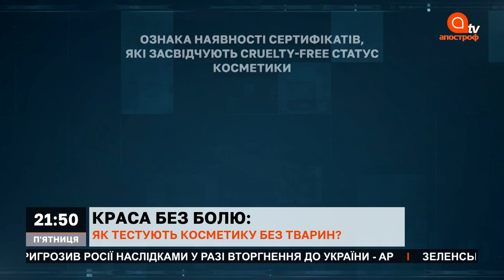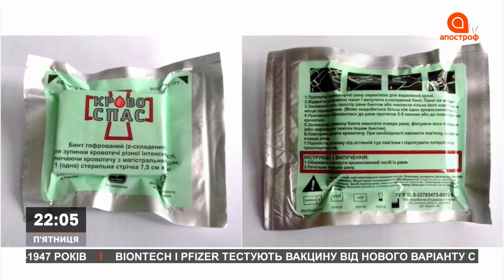Досліди над тваринами: коли вони доцільні? | Апостроф SCIENCE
В яких умовах утримують тварин у віварії? Досліди над тваринами: коли вони доцільні? Чому науковці не можуть відмовитись від дослідів над тваринами? Коли українські виробництва косметики перейдуть на гуманне тестування, без тварин? Хто регулює доцільність дослідів на тваринах? Як перевірити виробника косметики ,чи не тестуються вироби на тваринах? Гості ефіру: Дмитро Ісаєв, нейрофізіолог, кандидат біологічних наук, та, скайпом Голова ГО "Єдина Планета", координатор Кампанії ХутроOFF Павло Вишебаба